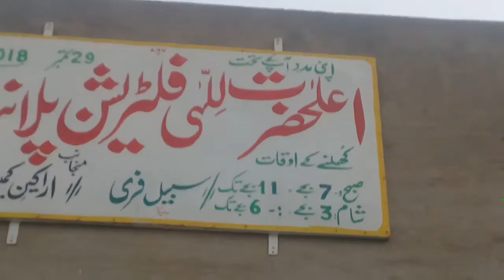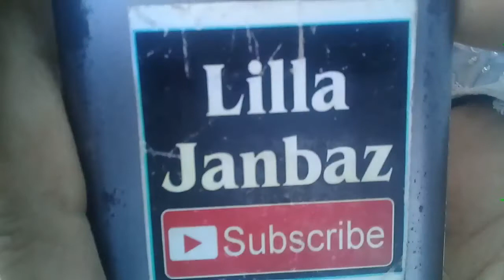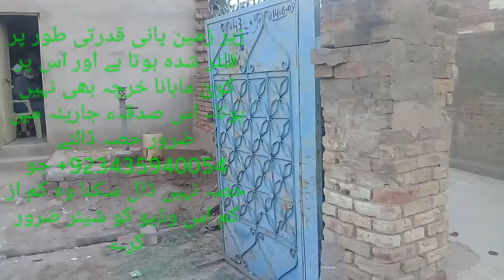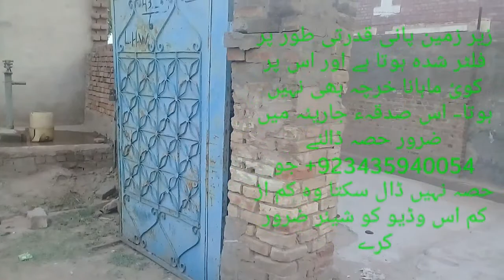Apeel for Saqda e Jariya